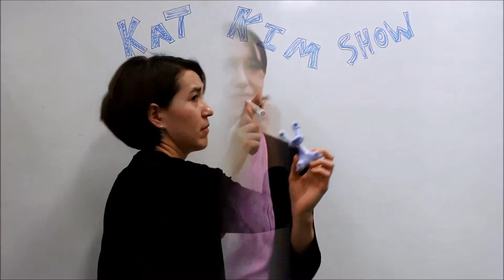The Kat Kim Show - Transitioning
The Kat Kim Show is back... kind of. Announcing a new direction for the channel towards videos specifically for my Introduction to Control course at UNIST. I'll try to keep making interesting educational videos, but it won't be quite the same as the previous Kat Kim Show videos. Hope you keep watching! Woo Controls!